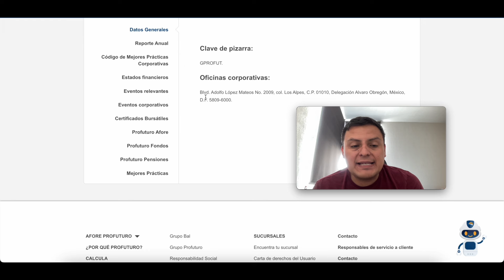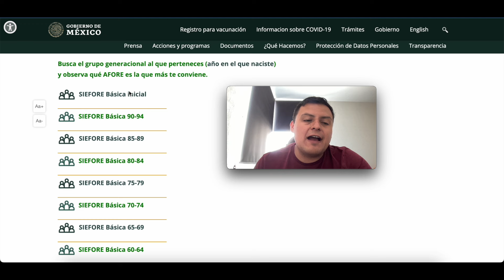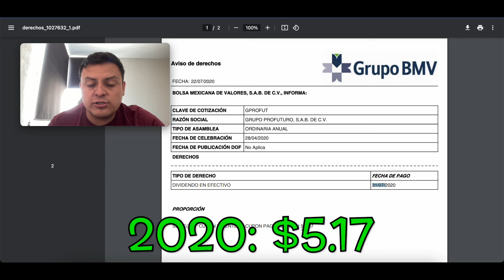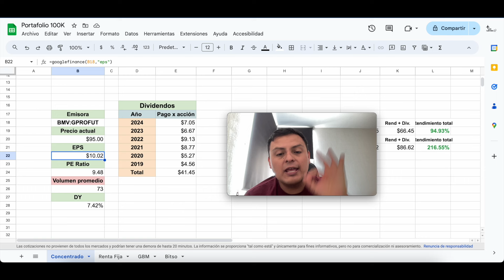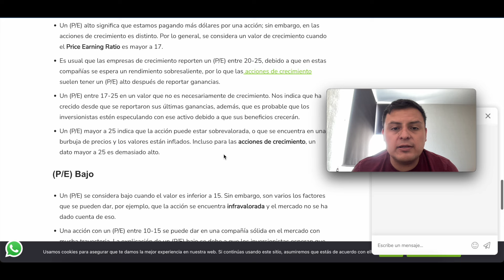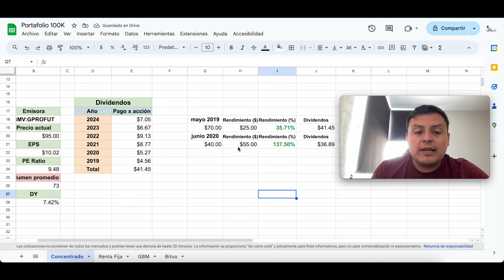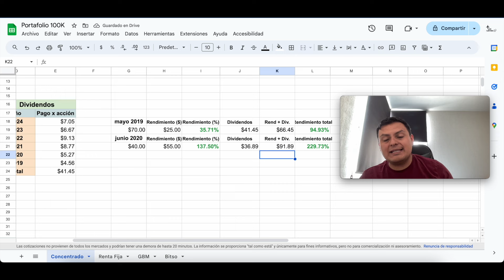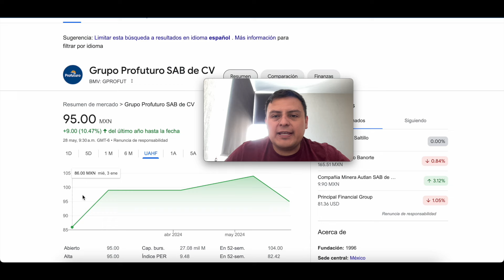Acciones de Grupo Profuturo - Grandes Dividendos, Gran Plusvalías - Todavía Vale la Pena?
En este video echamos un vistazo a las acciones de Grupo Profuturo. Revisamos en que invirte, cuáles son sus principales negocios además de revisar algunos de sus indicadores más importantes. Tales como Dividend yield, PE ratio, bursatilidad, ingresos y más. Esta acción en los últimos años ha tenido una excelente plusvalía y además ha pagado más de $40 pesos en dividendos a sus inversionistas, lo que se traduce en un rendimiento de más de 200% en los últimos 4 años, pero será que sigue valiendo la pena? de eso y más platicaremos en este video.

Tramita tu tarjeta de Crédito Plata Sin Anualidad de por vida y recibe $100 pesotes en tu primera compra y hasta 5% en compras seleccionadas.

Código de referido FINSUS:
GOMEZ38697